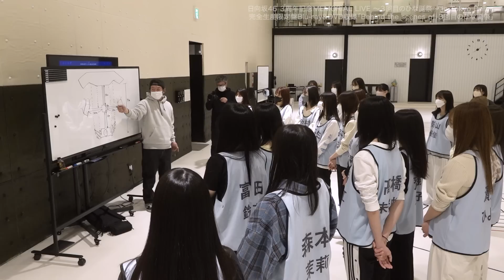日向坂46『３周年記念MEMORIAL LIVE 〜３回目のひな誕祭〜 in 東京ドーム』特典映像 予告編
≪2022年7月20日(水)発売　日向坂46『３周年記念MEMORIAL LIVE 〜３回目のひな誕祭〜 in 東京ドーム』特典映像 予告編　を公開！

■「日向坂46『3周年記念MEMORIAL LIVE ～3回目のひな誕祭～』in東京ドーム」DVD&Blu-ray商品概要
2022年7月20日（水）発売
『3周年記念MEMORIAL LIVE 3回目のひな誕祭 -DAY1 & DAY2-』
5DVD / SRBL-2070～4 / ￥11,636+tax　(￥12,800)
3Blu-ray / SRXL-370～2 / ￥15,273+tax　(￥16,800)
・三方背BOX仕様
・特典映像「Behind the scenes of ３回目のひな誕祭 in Tokyo Dome」収録
・フォトブックレット
・ポストカードセット封入(6枚組　※全46種のうち6枚1セット封入)

【通常盤】
『3周年記念MEMORIAL LIVE 3回目のひな誕祭 in Tokyo Dome -DAY1-』
2DVD / SRBL-2075～6 / ￥4,727+tax (￥5,200)
Blu-ray / SRXL-373 / ￥6,545+tax (￥7,200)

『3周年記念MEMORIAL LIVE 3回目のひな誕祭 in Tokyo Dome -DAY2-』
2DVD / SRBL-2077～8 / ￥4,727+tax (￥5,200)
Blu-ray / SRXL-374 / ￥6,545+tax (￥7,200)

-DAY1-　※『3周年記念MEMORIAL LIVE 3回目のひな誕祭 in Tokyo Dome -DAY1-』同内容
VTR-Road to Tokyo Dome-
Overture
ひらがなけやき
キュン
青春の馬
アディショナルタイム
My fans
僕たちは付き合っている
ホントの時間
ひらがなで恋したい
ドレミソラシド
こんなに好きになっちゃっていいの？
イマニミテイロ
最前列へ
君に話しておきたいこと
ときめき草
DANCE TRACK
アザトカワイイ
ソンナコトナイヨ
期待していない自分
君しか勝たん
永遠の白線
DANCE TRACK
半分の記憶
DANCE TRACK
ってか
NO WAR in the future 2020
誰よりも高く跳べ！2020
VTR
JOYFUL LOVE
約束の卵 2020
日向坂

-DAY2-　※『3周年記念MEMORIAL LIVE 3回目のひな誕祭 in Tokyo Dome -DAY2-』同内容
Overture
キュン
ドレミソラシド
おいで夏の境界線
キツネ
ハッピーオーラ
窓を開けなくても
抱きしめてやる
こんな整列を誰がさせるのか？
My god
Dash&Rush
未熟な怒り
この夏をジャムにしよう
Right?
それでも歩いてる
DANCE TRACK
アザトカワイイ
君しか勝たん
永遠の白線
DANCE TRACK
半分の記憶
DANCE TRACK
ってか
VTR
JOYFUL LOVE
僕なんか
日向坂
約束の卵 2020

DISC3 ※完全生産限定盤のみ